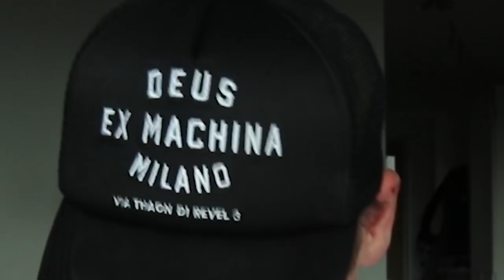WELKE BABY HOORT BIJ WELKE YOUTUBE-OUDERS? | Kalvijn